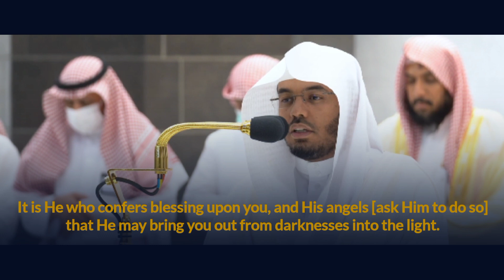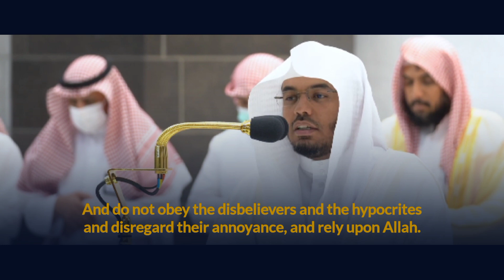Mind-blowing Performance | Maqam Ajam | Sheikh Yasser al-Dosari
Mind-blowing Performance by Sheikh Yasser al-Dosari

First Raka'ah:
Surah: Al-Ahzab (33)
Verses: 41-48

Second Raka'ah:
Surah: Al-Ahzab (33)
Verses: 56